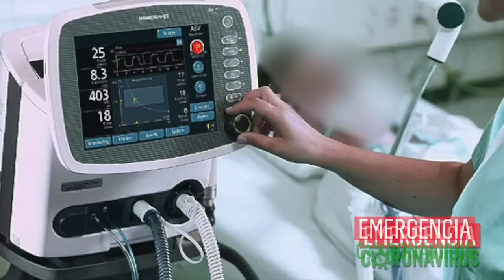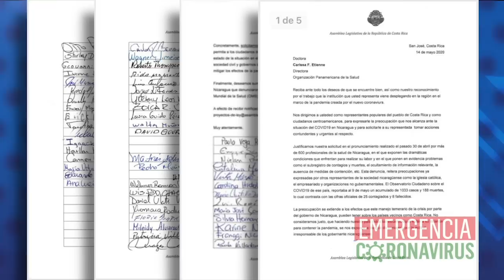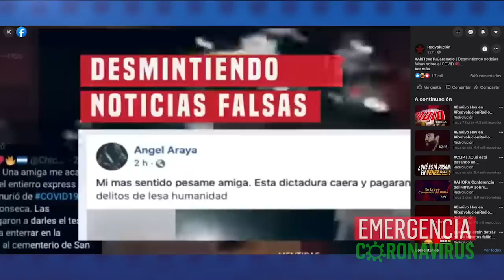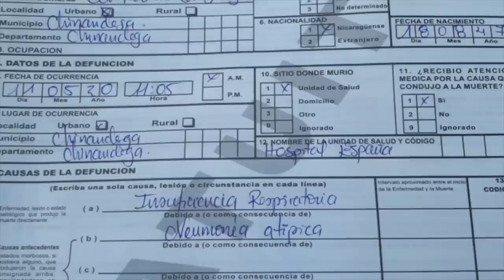Costa Rica demanda a OPS evaluar manejo temerario de Nicaragua ante Covid-19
Las noticias más importantes del día:
1. Aumento de letalidad por neumonía esconde subregistro de Covid-19
2. Costa Rica demanda a OPS evaluar gestión del Gobierno de Nicaragua ante pandemia
3. Hospitales al borde del colapso
4. Campaña oficial contra la prensa independiente
5. Orteguismo confirma ser productores de noticias falsas sobre la pandemia

Recomendación del día:
En nuestro canal de YouTube te invitamos a ver la historia de Alberto "Paraíso" Mendoza, un atleta miembro del salón de la fama del deporte nacional, que falleció por “neumonía atípica” en el Hospital España de Chinandega, pero sus familiares relatan que fue tratado como un paciente de Covid-19.